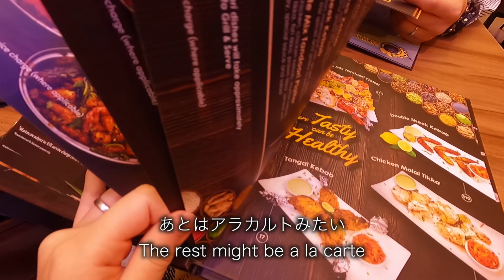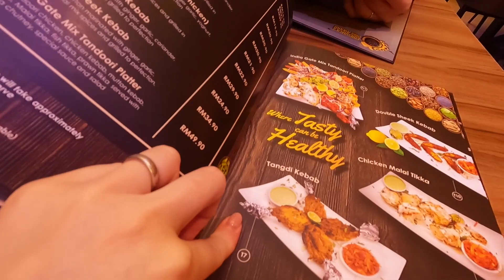my first Indian Curry/spicy and excellent!/India Gate/マレーシアの本格インドカレー屋さんに行ってきた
Hey,guys.It's chaimaru!

↓Today’s shop

In this channel,I would like to upload
Malaysia's life and the daily life on my vlog.

If you know any recommended spots and delicious food!

こんにちは、chai丸です♪

マレーシアでの移住生活や夫婦の日常を
Vlogdeで紹介していきたいと思います☺️
励みになりますので是非よろしくお願いします♡

また、マレーシアに移住して間もないので
おすすめスポットや美味しいもの知ってる方は

2022年5月時点
RM1=30円
私の大雑把な計算なので、
ご参考までにお願いします☺️